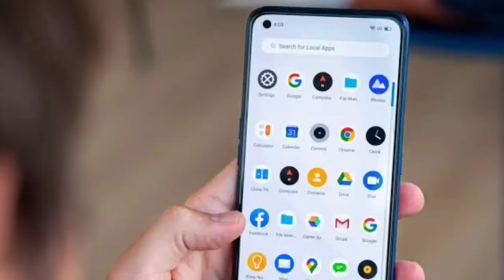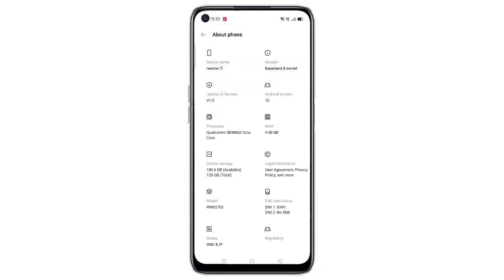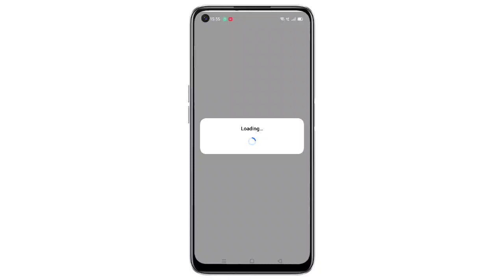Realme 7i android 11 open beta update. Apply fast.. Realme ui 2 Stable update.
Realme 7i
Realme 7i android11 update
7i Android 11 stable update
Realme ui 2 stable update
Realme 7i a.43 update
Realme 7i latest update

join us
Technical Divyang Official